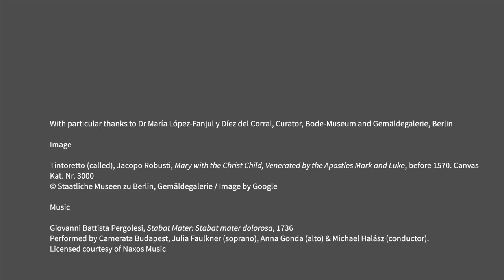Unlocking Christian Art: The Virgin Mary. Immaculate Conception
This filme is part of a series focusing on one of Christianity’s central figures: The Virgin Mary.

It focuses on the Immaculate Conception of the Virgin and discusses Tintoretto’s Mary with the Christ Child, Venerated by the Apostles Mark and Luke (before 1570) in the Gemäldegalerie, Berlin.

Artwork: Tintoretto, Mary with the Christ Child, Venerated by the Apostles Mark and Luke, before 1570, Oil on canvas, Gemäldegalerie, Berlin, Kat. Nr. 3000.

Part of the Series Unlocking Christian Art. Produced in partnership with the National Museums in Berlin, these short films tell the story of the Virgin Mary with the help of the treasures of the Bode-Museum and the Gemäldegalerie, both sculpture and painting. These films are designed to equip users to understand, read, and enjoy some of Europe’s greatest works of Christian art, as well as the texts that inspired them, and to encourage fresh interpretation and insight in today’s audiences.